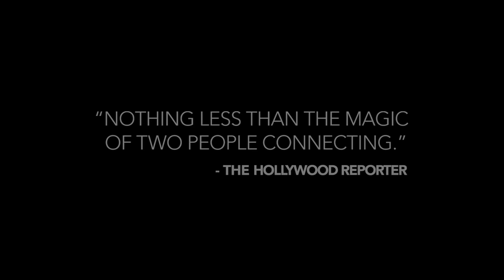LOVESONG Trailer (2017)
Lovesong Trailer - 2017 Indie Drama

About the Lovesong Movie Trailer
Neglected by her husband, Sarah embarks on an impromptu road trip with her young daughter and her best friend, Mindy. Along the way, the dynamic between the two friends intensifies before circumstances force them apart. Years later, Sarah attempts to rebuild their intimate connection in the days before Mindy’s wedding.